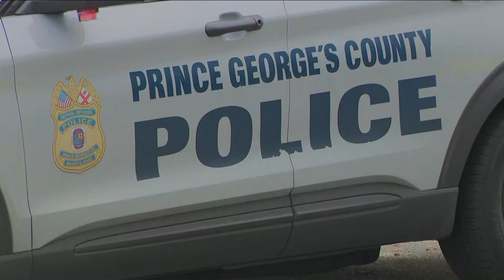Students robbed at gunpoint near Prince George's County bus stop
Parents were shaken by the violence.